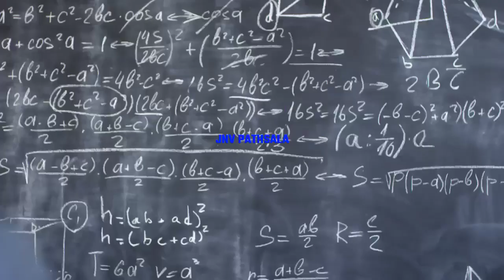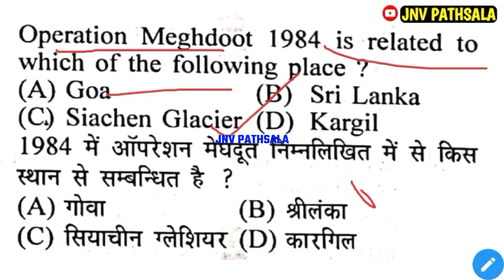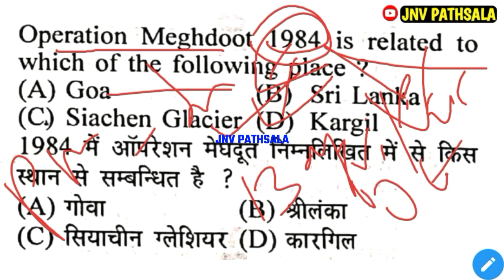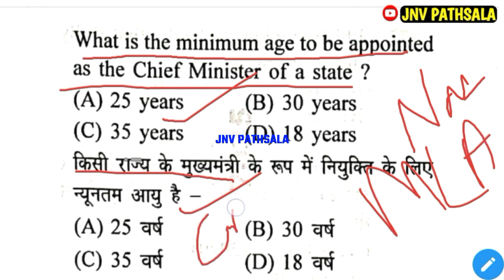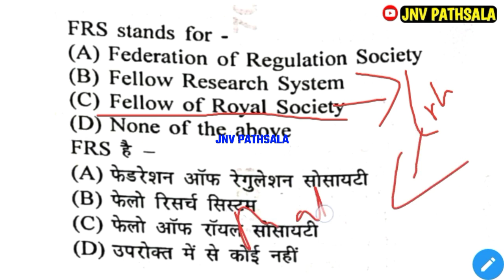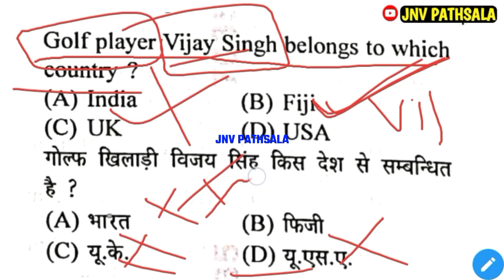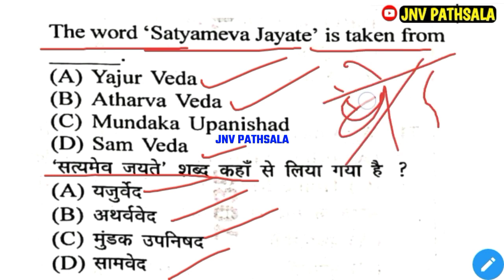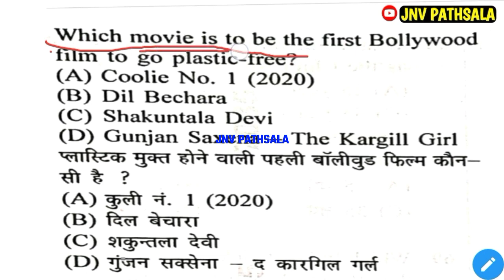Sainik School entrance exam 2023 sample paper | class 6 & 9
Sainik School entrance exam 2022 sample paper | class 6 & 9 |Sainik School exam 2022 | sainik school

[🏅shivam mishra🏅]

sainik school
interview for sainik school
sainik school facility
sainik
sainik school interview tips
sainik school details
all sainik school
sainik school kya hai

sainik school
sainik school exam pattern
sainik school syllabus
sainik school entrance exam class 6 gk
sainik school entrance exam syllabus for class 9
sainik school ki taiyari

how to prepare for sainik school exam 2022

sainik school entrance exam book for class 9

sainik school entrance exam 2022
sainik school 6th class entrance exam
sainik school 9th class entrance exam
aissee 2022
aissee 2022 notification
aissee

aissee - 2022
aissee 2022 registration
sainik school entrance exam class 6 2022 maths
sainik school admission form 2022
sainik school form 2022
sainik school entrance exam (aissee) 2022
aissee 2022 best book